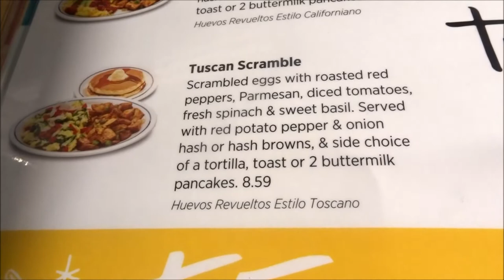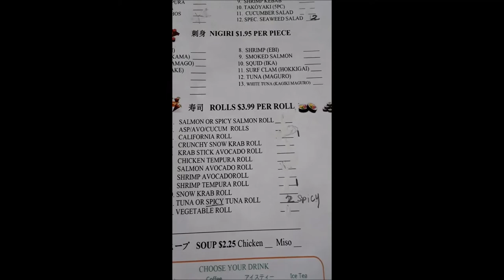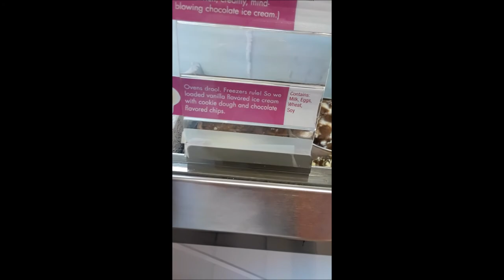What Does a Pescatarian Eat in Day? 🍴 12.30.17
Thanks for timing in for another "What I Eat In A Day" video Queen! 💕

I'm excited for 2018 and what God has in store for my life. This journey has had its ups and downs but I'm grateful for where it has brought me this far.

I'll be featuring more of these videos in addition to my Natural Hair and Beauty. 😘

THANK YOU SO MUCH FOR ALL OF YOUR CONTINUAL LOVE AND SUPPORT QUEENS!

Influenster: Queen Esther S.